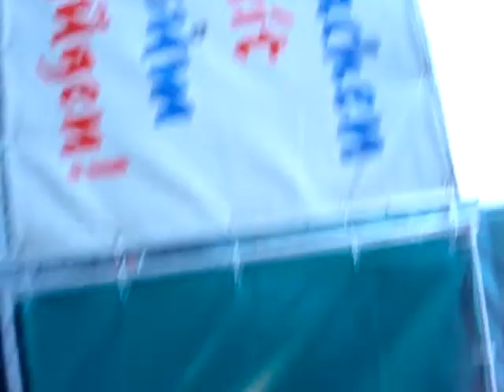Rampagebluesband part1 Bier holen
rare video footage of the legendary Rampage Blues Band rehearsal for their 2008 world tour start Sango  Bar